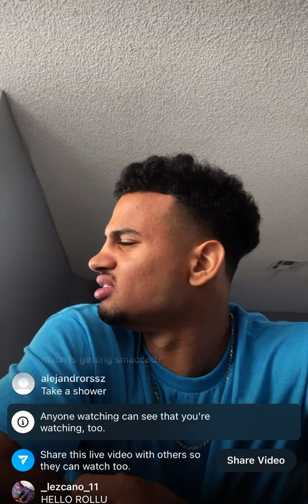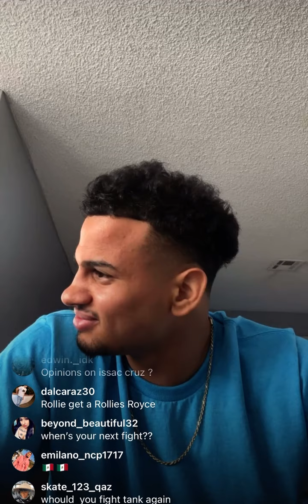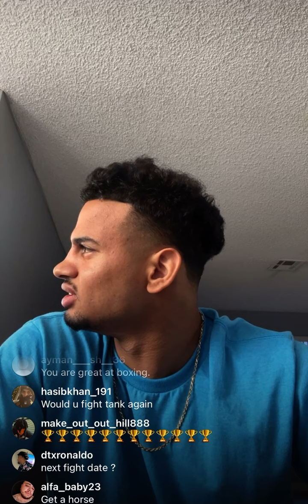“Ryan is ducking me!” Rolly live on ig | esnews boxing